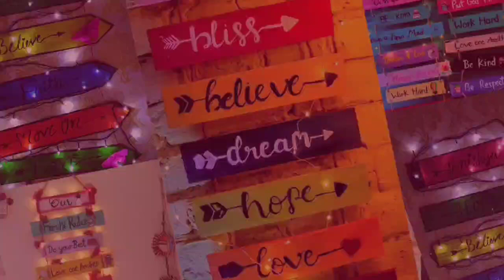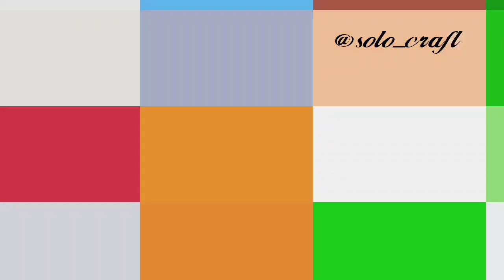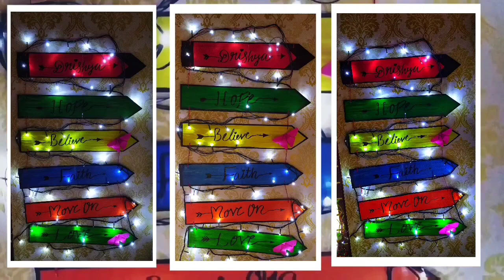ഇനി റൂം വൈബ് ആക്കാം |Handcrafted cardboard wall decor|Personalised passion wall decor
Handcrafted cardboard wall decor
Personalised passion wall decor
Homemade wall hangings which can add more shine to our room